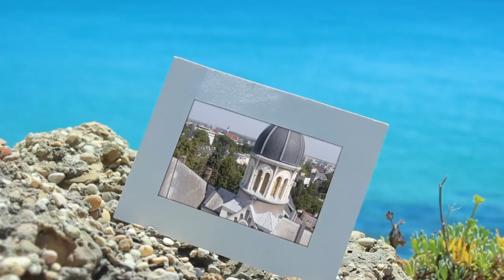HELAX BAND - SUMMER SONG 2015 (Official Video)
Helaxácký summer song, který Vás zaručeně v tom horku schladí. Dejte si ho na pláži, na zahradě, na grilovačce, na party, prostě všude, kde chcete.

Hudba: DJ Kmin
Text: DJ Lowa
Mix & mastering: C.phone (provibe.cz)
Special thx: Elvis, Mroš a další..